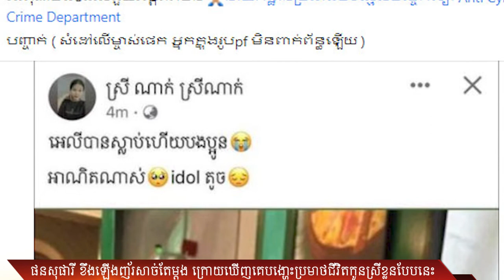ទ្រាំលែងបានហើយអ្នកនាងផនសុផារី ខឹងឡើងញ័រសាច់តែម្តង ក្រោយឃើញគេបង្ហោះប្រមាថជីវិតកូនស្រីខ្លួនបែបនេះ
បើនិយាយពីតួឯកល្ខោនដ៏ល្បីឈ្មោះអ្នកនាងផនសុផារីពិតណាស់ថាមហាជនប្រាកដជាបានស្គាល់ច្បាស់ហើយដែលអ្នកនាងតែងតែបង្ហាញខ្លួននៅក្នុងការសម្តែងល្ខោនបាសាក់ក្រុមភីសុគន្ធី ហើយ បច្ចុប្បន្ននេះ អ្នកនាងក៏កំពុងតែមានភាពល្បីល្បាញនិងត្រូវបានមហាជនស្គាល់កាន់តែច្រើននៅលើបណ្ដាញសង្គមផងដែរ ជាពិសេសបច្ចុប្បន្នអ្នកនាងផានសុផារីក៏ត្រូវបានគេស្គាល់ថាគឺជាអ្នកម្ដាយរបស់ក្មេងស្រីបេឡានិងអែលលី ដែលកំពុងតែទទួលបានប្រជាប្រិយភាពការស្រឡាញ់ពេញចិត្តពីសំណាក់មហាជនទាំងក្មេងចាស់ប្រុសស្រី យ៉ាងច្រើនសន្ធឹកសន្ធាប់ផងដែរ ដោយថ្មីថ្មីនេះកូនស្រីទីពីររបស់អ្នកនាងផនសុផារីឈ្មោះវណ្ណារ៉ាឬអ៊ីតាលីឬហៅថាអេលីកំពុងទទួលបានការស្រឡាញ់ចូលចិត្តជាខ្លាំងពីសំណាក់បណ្ដាអ្នកប្រើប្រាស់បណ្តាញសង្គមជាច្រើននោះក៏ព្រោះតែម្នាក់ម្នាក់ក្នក់ក្នាញ់ពីភាពវៃឆ្លាតនិងទឹកមុខដ៏ឃ្យូតឃ្យូតក្រមិចក្រមើម របស់នាងតូចរូបនេះផងដែរ
ដោយសារតែឃើញមានការគាំទ្រពីសំណាក់ពុកម៉ែបងប្អូនច្រើននាក់ម៉ាកសាច់សរខ្ចី សុផារីដែលជាអ្នកសិល្បៈល្ខោនដ៏មានទេពកោសល្យនិងជាកូនស្រីសំណព្វចិត្តរបស់ដង្ខៅល្ខោនបាសាក់ដ៏ល្បីឈ្មោះនៅក្នុងប្រទេសកម្ពុជាវង់ភីសុគន្ធីតែងតែបង្ហោះវីដេអូ ខ្លីខ្លីបង្ហាញពីសកម្មភាពកូនស្រីទាំងពីររបស់អ្នកនាងនៅលើបណ្ដាញសង្គមជាញឹកញាប់ដែលធ្វើឲ្យមានការចែករំលែកត៊ត៊គ្នាយ៉ាងព្រោងព្រាត តែក្នុងនោះកូនស្រីទាំងពីរគឺនាងតូចអែលីទទួលបានការគាំទ្រចូលចិត្តជាខ្លាំងតាមរយៈភាពក្រមិចក្រមើមរបស់ក្មេងស្រីតូចដែលគួរឲ្យក្នាញ់បំផុតនេះ
តែទន្ទឹមនឹងគ្រប់គ្រប់គ្នាកំពុងតែស្រឡាញ់ចូលចិត្តនិងតាមដានពីសកម្មភាពរបស់អេលីដូចតាមដានរឿងភាគស្រាប់តែមានបុគ្គលម្នាក់ដែលមានគណនីហ្វេសប៊ុកឈ្មោះថាស្រីណាក់ស្រីណាដោយមិនដឹងថាជាស្រីឬប្រុសបែរជាមានគំនិតដ៏អាក្រក់ចេញមកប្រមាថជីវិតក្មេងស្រីរូបនេះបែបនេះថា លីបានស្លាប់ហើយបងប្អូនអាណិតណាស់អាយដលតូច  ក្រោយពីបានឃើញបែបនេះអ្នកនាងផនសុផារីដែលជាម្ដាយពិតជាមិនអាចទទួលយកបានឡើយដោយអ្នកនាងបានធ្វើការឆ្លើយតបឡើងញ័រសាច់បែបនេះថាជេរខ្ញុំប្រមាថខ្ញុំ ខ្ញុំអាចលេងឲ្យបានតែកុំប្រមាថជីវិតកូនខ្ញុំកុំស្មានថាខ្ញុំឲ្យអ្នកឯង រស់បានសុខឲ្យសោះ អរគុណបងបងដែលជួយអន្តរាគមន៍នាយកដ្ឋានប្រឆាំងបទល្មើសបច្ចេកវិទ្យាអិនធីសាយប៊ើហ្គ្រីនឌិផាតមិនបើទោះបីជាយ៉ាងណាអ្នកនាងផានសុផារីក៏បានបញ្ជាក់ថាប្រសិនបើអ្នកនាងនឹងមានចំណាត់ការតាមផ្លូវច្បាប់គឺសំដៅទៅលើម្ចាស់គណនីហ្វេសប៊ុកនេះតែប៉ុណ្ណោះចំណែកម្ចាស់រូបក្នុងប្រូហ្វាល់ បើមិនមែនជាម្ចាស់ខ្លួនពិតគឺមិនពាក់ព័ន្ធឡើយ។